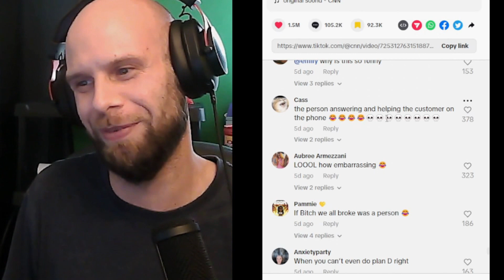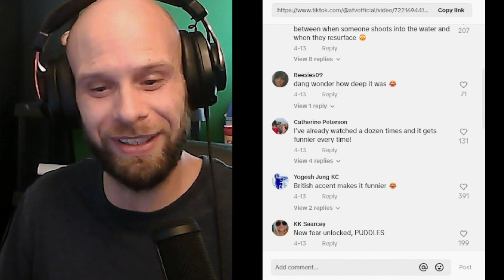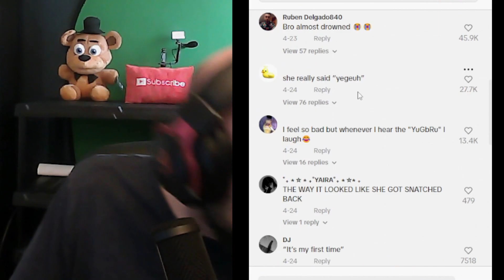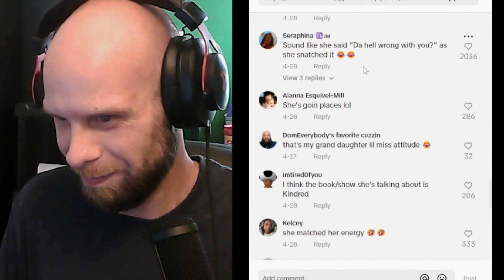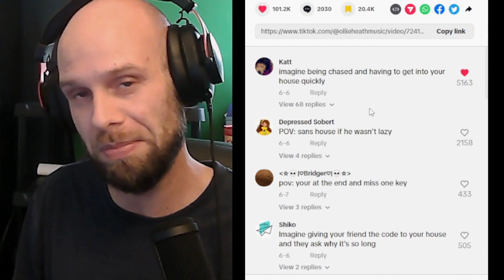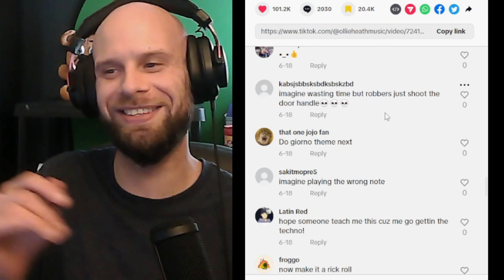Sometimes the Comments Are Just As Funny as The Videos!! | Tiktok React! Part 2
You ever watch a tiktok, read the comments and laugh harder? that's what inspired me to do this. lol. I hope it's good!